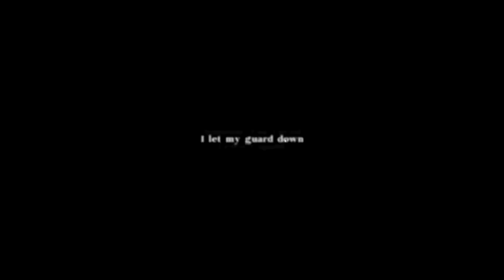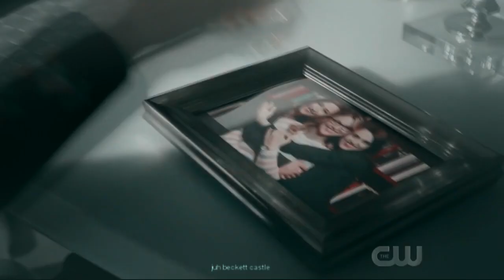supercorp | i let my guard down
{"I don't let my guard down, ever..."} ~ Lena

HD + headphones for a better experience

supergirl season finale

and i thought the season finale wasn't painful enough. Classic me, making this stuff to hurt myself (now i'm wondering how are you guys). This song is unique, like really, bc i was looking for another songs but i just "feel" something w this one... i'm feeling pretty down. This is kinda the sequel from "war of hearts" -i think- and there is a lot of supercorp angst.

I have never finished some project that fast (i finished in one day and had to wait one more day to upload) i kind thought it would become a mess but at the moment i started editing, all supercorp feels take over me (like, really) so i'm coming with more sc vid edits, maybe one with more happiness.

Fear not, Supercorp IS endgame.

Vid info
♦Fandom: Supergirl
♦Shipper: supercorp
♦Characters: kara/supergirl and lena
♦Coloring: Shout by Felicity Queen
♦Song: in 0:07